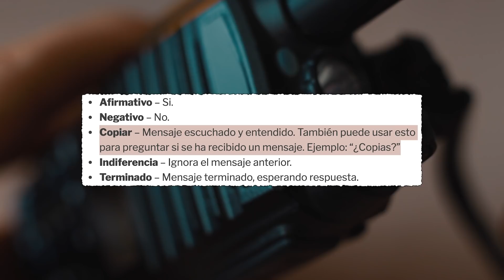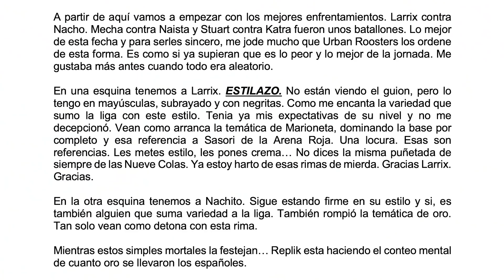REPLIK EXISTENCIALISTA, MECHA MONSTRUOSO Y ASCENSOS GLORIOSOS | Resumen Épico FMS Argentina J1